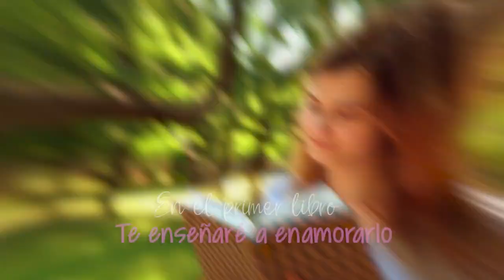5 FORMAS FACILES DE RESPONDER CRITICAS E INSULTOS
💅CONVIÉRTETE EN UNA MUJER DE ALTO VALOR Y ATRAE AL HOMBRE DE TUS SUEÑOS.